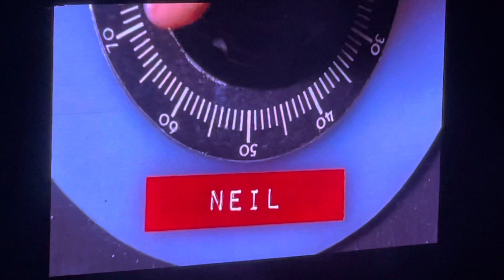Thunderhead - “The Spirit Of Radio” - St. Louis, MO 6/5/21